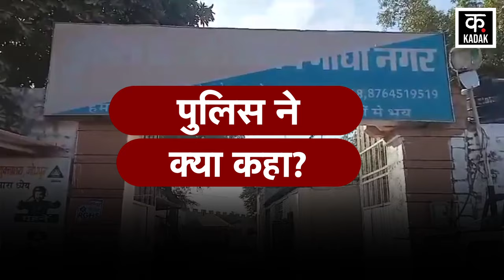Rajasthan के Barmer से विधायक रहे Mewaram Jain पर rape का आरोप | Kadak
A very serious allegation was made against a Congress leader in Barmer, Rajasthan, a case has been registered against former Congress MLA Mevaram Jain in Jodhpur, a woman has filed a case in a police station in Jodhpur under rape, POCSO and SCST Act, the woman alleges. It is said that she was sexually assaulted from 2021 to 22, her minor daughter was molested and obscene acts were done in front of her.

राजस्थान के बाड़मेर में कांग्रेस के नेता पर बड़ा गंभीर आरोप लगा, कांग्रेस के विधायक रहे मेवाराम जैन के खिलाफ जोधपुर में केस दर्ज हुआ है, जोधपुर के एक थाने में महिला ने दुष्कर्म, पॉक्सो और एससीएसटी एक्ट में केस दर्ज कराया है, महिला का आरोप है कि उसके साथ वर्ष 2021 से लेकर 22 तक यौनसोशष किया गया, उसकी नाबालिग बेटी से छेड़छाड़ करने के साथ उसके सामने ही अश्लील हरकतें की जाती.